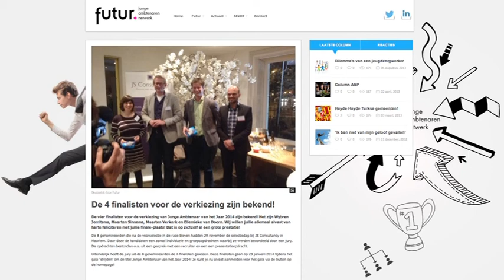GPTV: Provincie Fryslân betaalt 190 werkplekken uit Nuon-geld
De provincie Fryslan trekt 5 miljoen euro uit om 190 jonge talenten aan een baan te helpen. Gedeputeerde Johannes Kramer maakte het werkervaringsproject Talint foar Fryslân dinsdag bekend. Het is onderdeel van het provinciale investeringsprogramma Wurkje foar Fryslân dat wordt betaald uit de zogenaamde Nuon-gelden.
Woensdagmorgen zaten ambtenaren in de hal van het provinciehuis klaar om de aanvragen in ontvangst tenemen. De subsidieregeling sluit op 1 mei 2014 of zoveel eerder als de pot leeg is. De provincie beoordeelt en beschikt de aanvragen op volgorde van binnenkomst. Werkgevers mogen mbo-ers, hbo-ers of universitair opgeleiden op kosten van de provincie voor één jaar in dienst nemen als trainee.
Wybren Jorritsma was één de trainees die bij de provincie werkervaring mocht opdoen.
Hij is nu genomineerd als Jonge Ambtenaar van het Jaar.